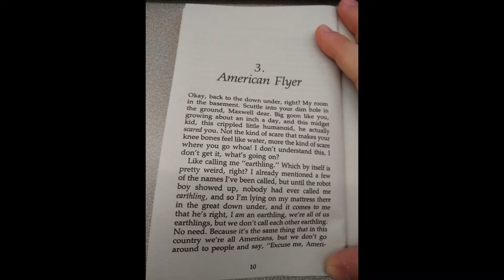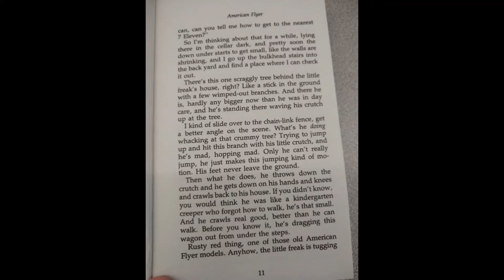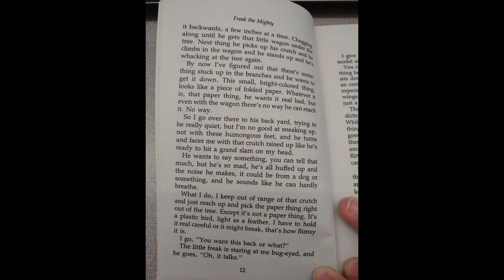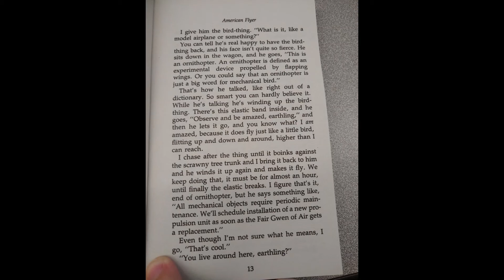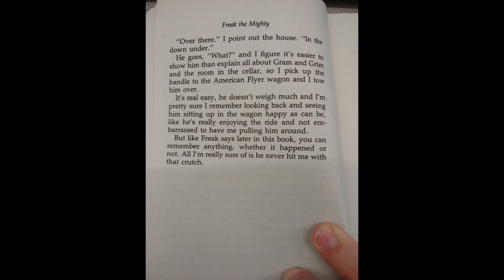Freak the Mighty Chapter 3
Read by Ms. May

Question:
1. Why does Max go over to Kevin's backyard?